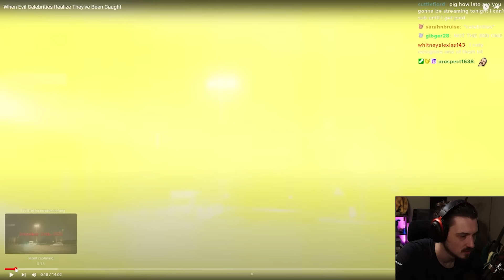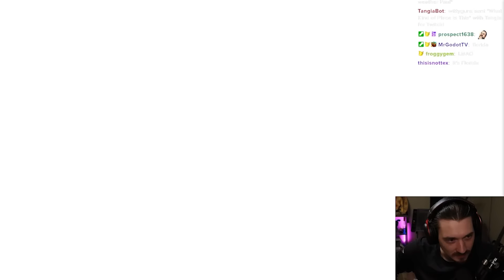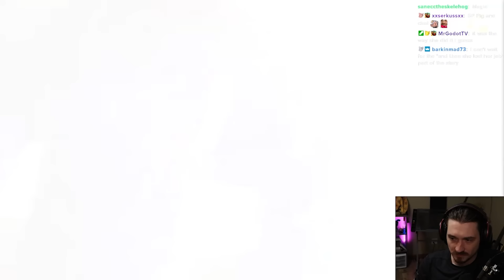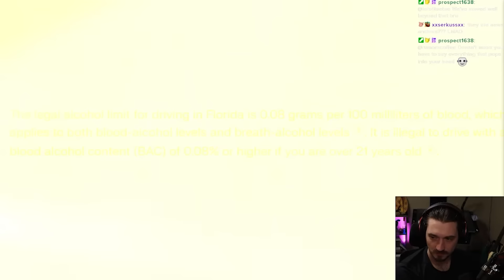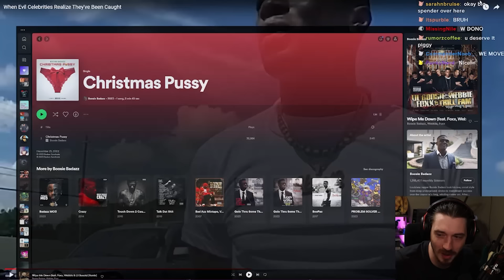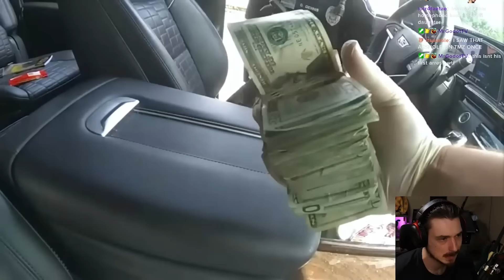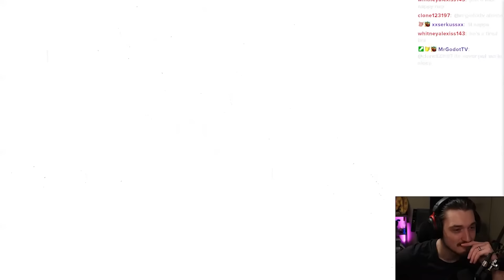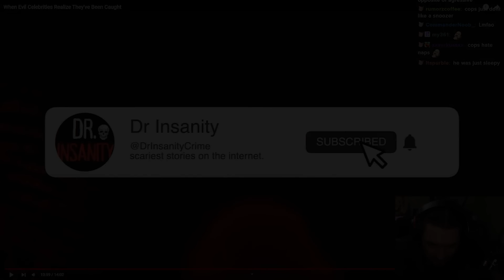Celebrities Who Think They Are The Main Character